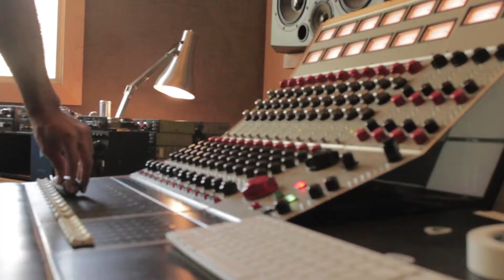Behind the Ozarks: Recording (Part 3)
We started sifting through all the footage from when we recorded our album, "If Our Boat Begins To Sink" and realized that we have so much content to share with you. This is the third installment and here you will see Heather's piano skills, Chris' guitar tone and so much more. This part features: Matt, Chris, Heather and Jon.

Come to our CD Release Show this Friday, February 28th, from 8-930 at the Salvation Army in downtown Tempe, Arizona.

Admission is $2 or 2 canned food items that will be donated to the Salvation Army Food Bank. Come support a good cause and celebrate our CD Release.